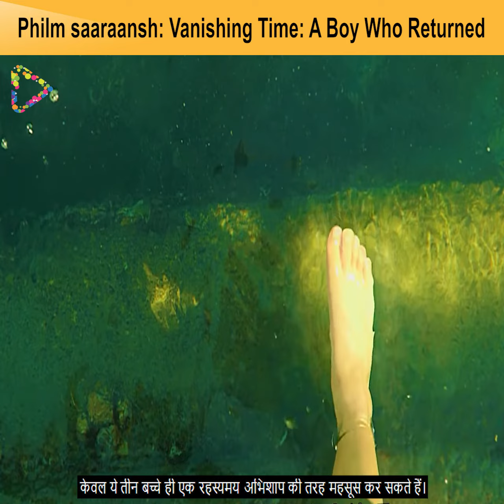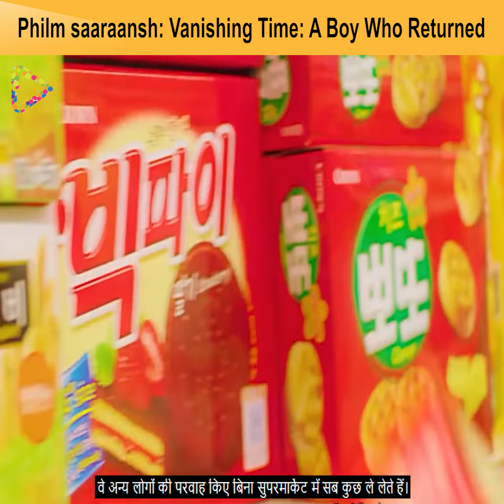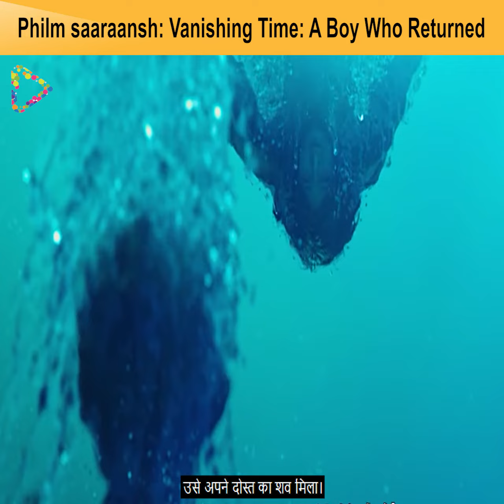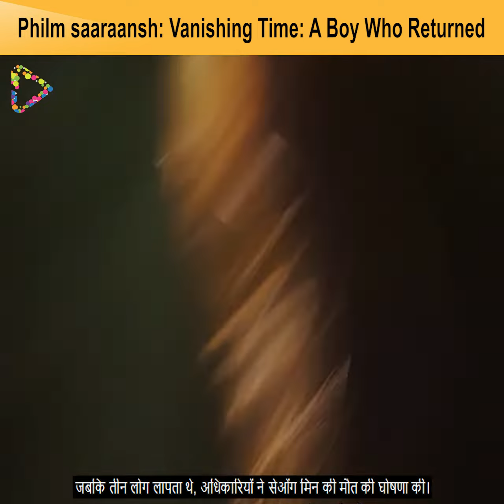Vanishing Time: A Boy Who Returned (2016) Film Explained In Hindi/Urdu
Vanishing Time: A Boy Who Returned

Vanishing Time: A Boy Who Returned (Korean: 가려진 시간) is a 2016 South Korean fantasy film written and directed by Um Tae-hwa and starring Gang Dong-won and Shin Eun-soo. This is the second feature film by Um Tae-hwa. The idea of the film was strongly influenced by the sinking of MV Sewol which occurred in 2014. Days after her friends disappear during a trip to a mysterious cave, a girl is approached by a grown man claiming to be one of her missing pals.